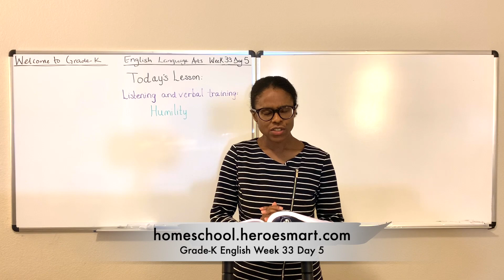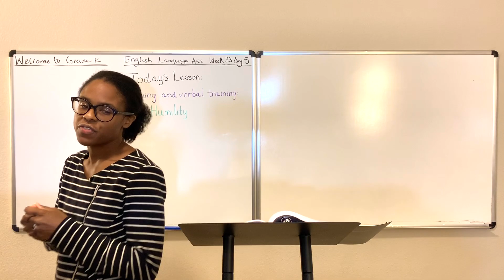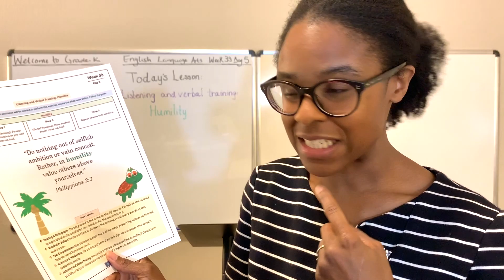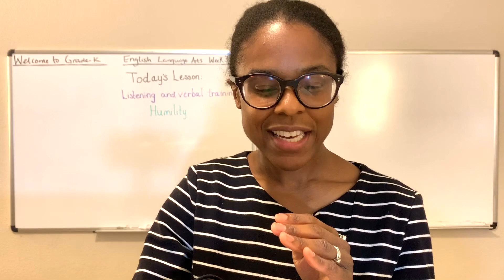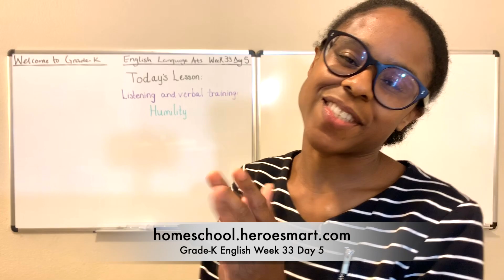Grade-K English Week 33 Day 5